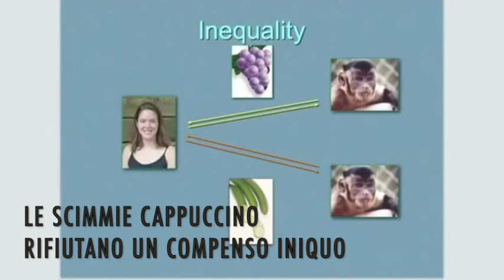Scimmie rifiutano trattamento ineguale (e bestemmiano)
Un esperimento interdisciplinare di etologia, sociologia ed economia, nel quale viene mostrato come anche nei primati sia radicato il senso della giustizia, assieme alla pulsione a maledire il Creatore.

Diamo un occhio qui: "Homer Mosconi al colloquio di lavoro"